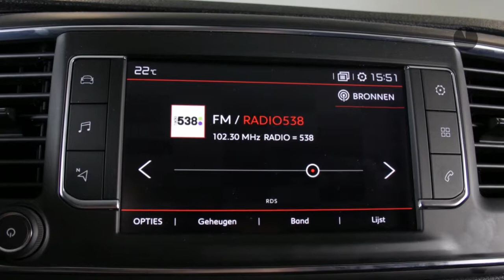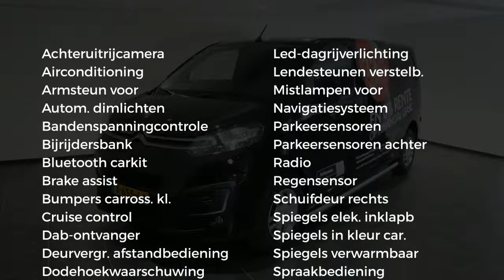Citroën Jumpy 2.0 BLUEHDI 120 BUSINESS M S&S ( Navigatie - Parkeercamera - Side-bars)